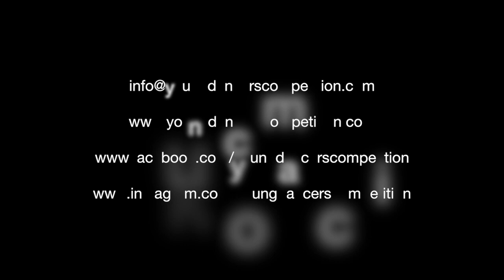YDC 2019 - BALLET - 179 - PIROUETTE - CABIN CREW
BALLET 'GROUP' Kids

179 - Cabin Crew from Pirouette
1st prize with congratulations of the jury + Best Choreography

Choreographer : Alejandra Garcia